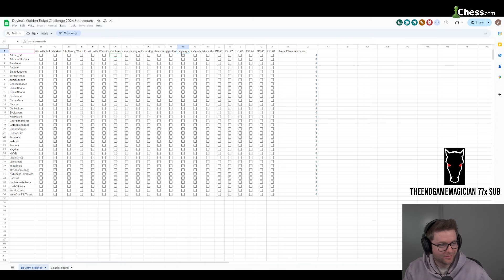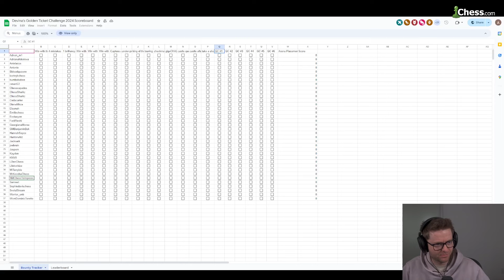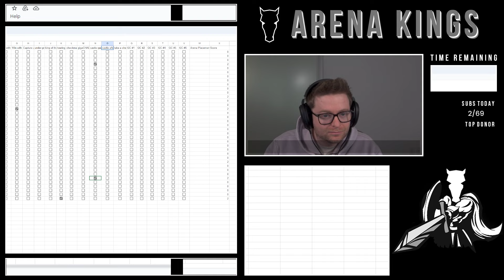WINNING HIGH PRIZE ARENA | June 23rd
Aman is back streaming from his work from home set up playing in a high prize tournament! Explainging the tournament around 6:00 Aman has some more than just chess goals for this Arena! Will Aman be able to complete the side quests and his main quest of Top 3 watch to find out if Aman wins the top prize aka 400 subs (2k) checking his score after the arena ends around 1:41:00 -- Watch live